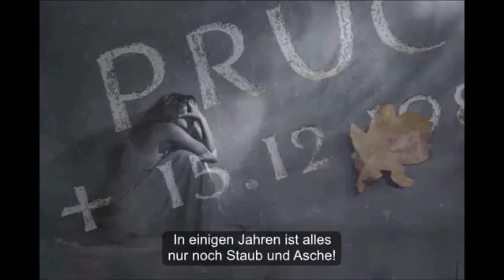Entscheidungen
Menschen, denen es schwer fällt Entscheidungen zu treffen, haben es einerseits vermutlich schwerer im Leben als entscheidungsfreudigere Zeitgenossen. Grundsätzlich gilt aber, wer Entscheidungen trifft, kann sich auch falsch entscheiden. Was machen wir?